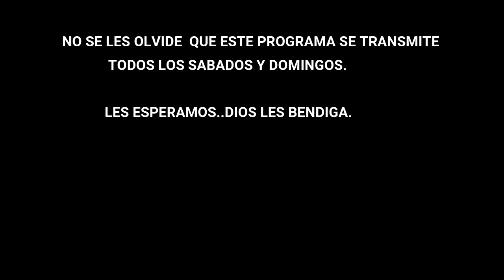¿PREGUNTE?..LE RESPONDE EL PASTOR....¿SE PUEDE PERDER LA SALVACION?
Este es mi canal de Videos Cristianos en donde presentamos MENSAJES, ESTUDIOS DE LA PALABRA DE DIOS,ENTREVISTAS  Y TESTIMONIOS  de lo  que Dios pueda hacer. La gran mayoria de estos VIDEOS son AL VIVOS como DESAYUNO ESPIRITUAL,DESCUBRIENDO LA VERDAD Y LA VIGILIA VIRTUAL.
Si desea apoyarnos lo puede hacer con un aporte VOLUNTARIO utilizando el SUPER CHAT  cuando estemos presentando  los AL VIVOS o cuando presentemos un ESTRENO o subamos un VIDEO.. DIOS LES BENDIGA.